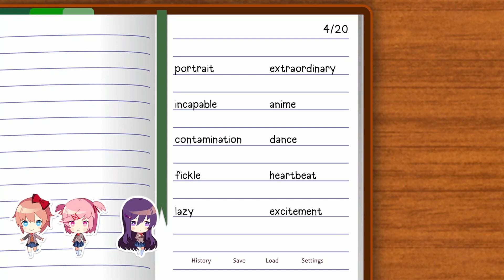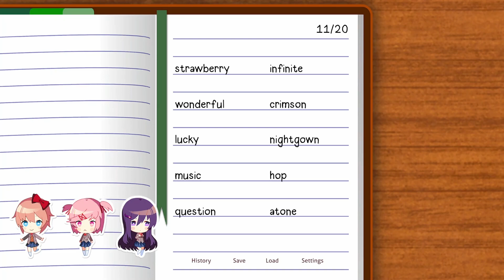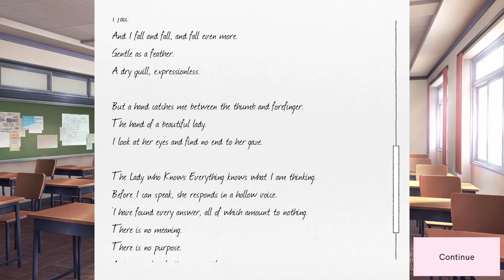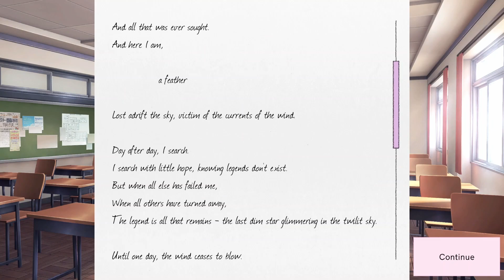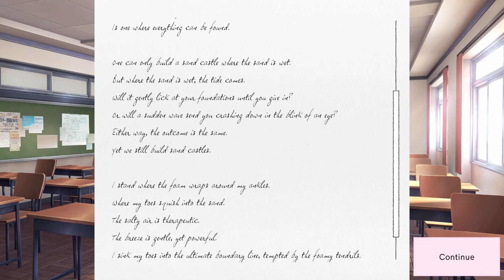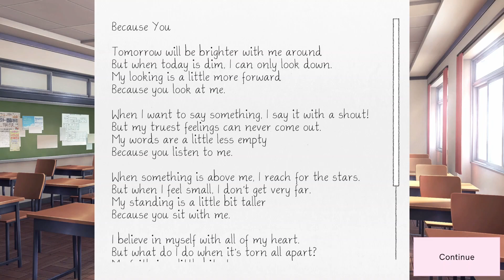Doki Doki Literature Club Plus! #5 - Why So Glum Chum (Blind/First Playthrough)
Welcome to my blind let's play of Doki Doki Literature Club Plus! Today we find out that our childhood friend is sad but she wont tell us why.